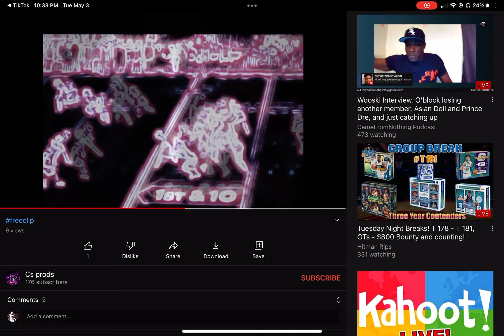CS prodz stealing my vids but adding a party effect💀💀 and put freeclip 💀💀💀💀💀